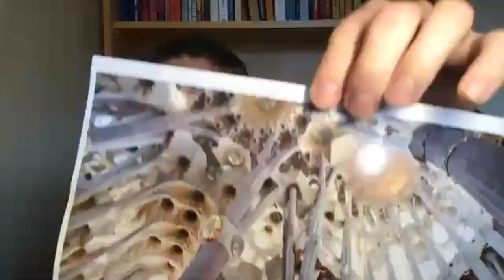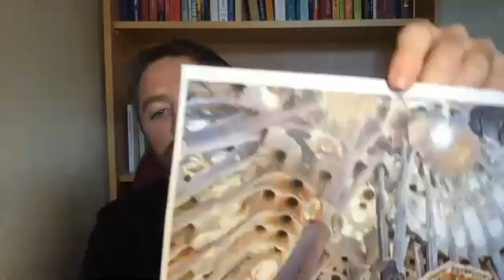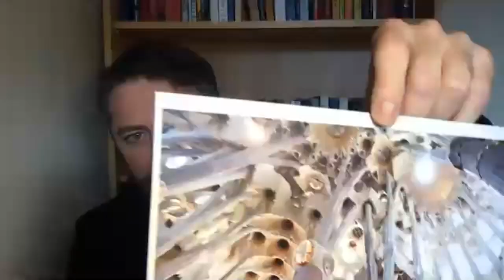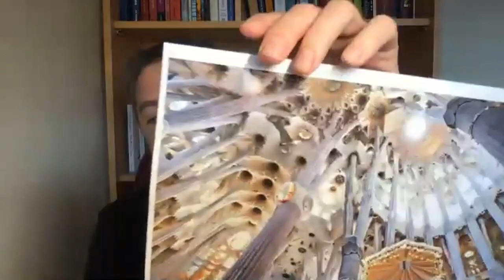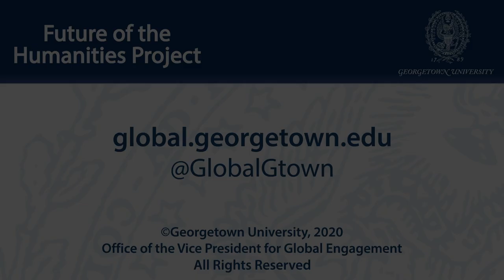Identifying the Christian Imagination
October 13, 2020 | In the opening session of the Christian Literary Imagination series, Michael Scott and Rev. Joseph Simmons, S.J., will explore the derivation of the term "the Christian literary imagination" and the ways that the Christian intellectual tradition manifests itself both overtly and covertly. The discussion will draw on writers from the dramatists of Medieval morality plays to authors of the present day.

The speakers will reference a range of writers such as Spenser, Shakespeare, Donne, Herbert, Milton, Blake, Hopkins, Dickens, Barrett Browning, T. S. Eliot, R. S. Thomas, and Seamus Heaney. During their discussion they will map out the territory to be explored by later speakers in the series, as we seek to understand a contemporary realization of the phrase "the Christian literary imagination."